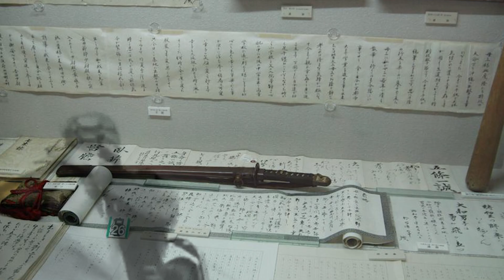The Unspeakable Things Kamikaze Pilots Did to US Sailors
Kamikaze Pilot, US Navy, Japanese Kamikaze Pilots

Standing on deck, you looked ahead to the Island of Okinawa. Surrounded by warships, cruisers, and aircraft carriers, you stood aboard the greatest Naval fleet on earth. Suddenly, the entire deck sprung to action. Miles above you, a dark line appeared in the distant sky. The dark line soon became a dark swarm. The swarm became a formation… hundreds upon hundreds of Kamikaze planes ready to end their lives to take yours. The Kamikaze special attack force left one of the most shocking imagery of World War II, their attacks contributed to the Pacific’s horrific human cost. Welcome to History on Fleek, today we look at the jaw-dropping realities of Kamikaze in World War II.
In today's video we look at The Unspeakable Things Kamikaze Pilots Did to US Sailors..Keep watching to see Kamikaze Pilot, US Navy, Japanese Kamikaze Pilots